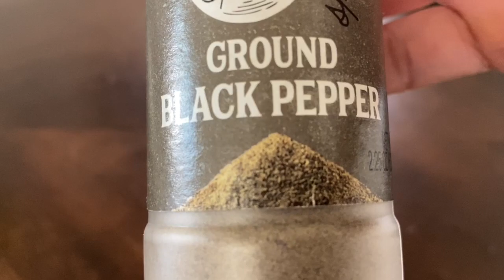Healthy Instant Dosa | Protein & Weight Loss | 2 Ingredients | Quick & Easy